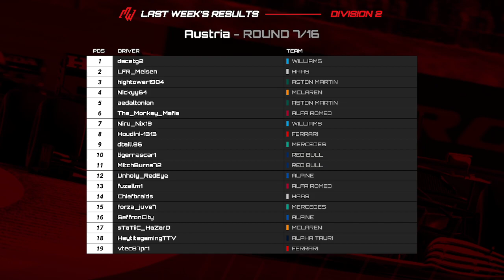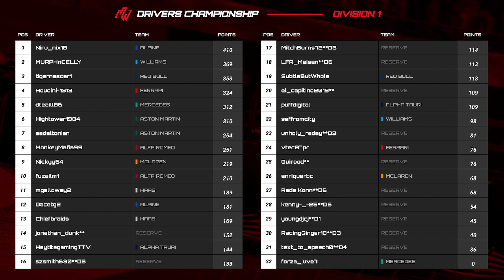Midwest F1 | Suzuka F1 2021 | Division 2 Round 8 Season 4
Jacko and Crash join the Div 2 drivers in what was another instalment of Div 2 racing. Suzuka has been nothing but exciting when MidWest brings the crew there on F1 2021. Season 4 is now full underway, drivers poor starts may come back to bite in the end. The middle part of the year extremely important as it sets you up for the end of the season. Who finds consistency?

We go live Wednesday and Thursday and as of now Friday's all starting @ 6:30PM PST (9:30PM EST) with interviews after the races on Thursdays.